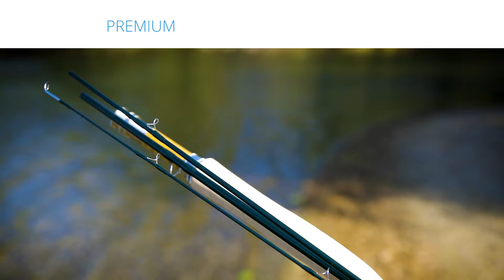Winston Pure Single Handed Fly Rod - Product Presentation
Eine große, wilde Bachforelle steigt selektiv nach schlüpfenden Maifliegen und nur eine perfekt präsentierte Imitation wird diese braune Schönheit überzeugen. Genau für solche Momente wurde die einzigartige Winston Pure gebaut!

+++english+++

A massive, wild brown trout is selectively rising for hatching mayflies, and only a perfectly presented imitation will convince this brown beauty. Without a doubt, the unique Winston Pure was built for situations like this!